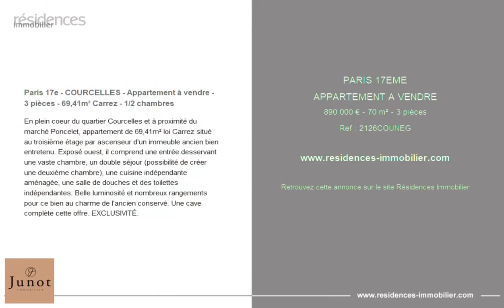PARIS 17ÈME - APPARTEMENT A VENDRE - 890 000 € - 70 m² - 3 pièce(s)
Référence : 2126COUNEG

Paris 17e - COURCELLES - Appartement à vendre - 3 pièces - 69,41m² Carrez - 1/2 chambres

En plein coeur du quartier Courcelles et à proximité du marché Poncelet, appartement de 69,41m² loi Carrez situé au troisième étage par ascenseur d'un immeuble ancien bien entretenu. Exposé ouest, il comprend une entrée desservant une vaste chambre, un double séjour (possibilité de créer une deuxième chambre), une cuisine indépendante aménagée, une salle de douches et des toilettes indépendantes. Belle luminosité et nombreux rangements pour ce bien au charme de l'ancien conservé. Une cave complète cette offre. EXCLUSIVITÉ.

Cette annonce vous est proposée par l'agence JUNOT COURCELLES

|2841442|